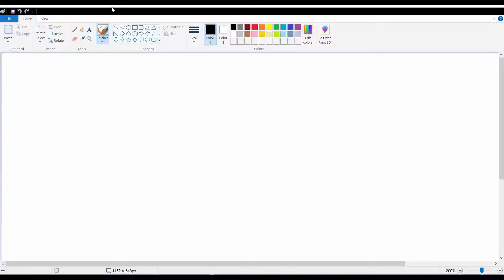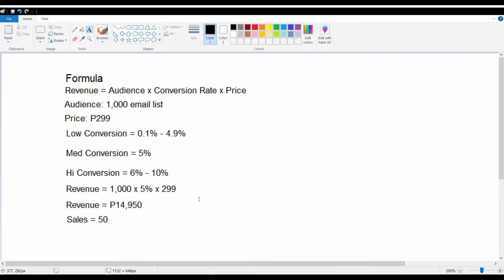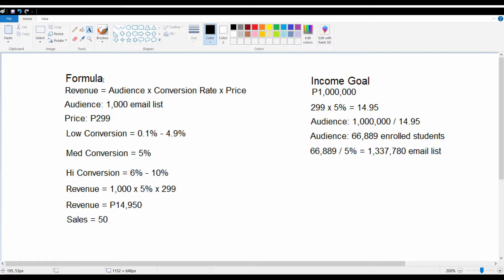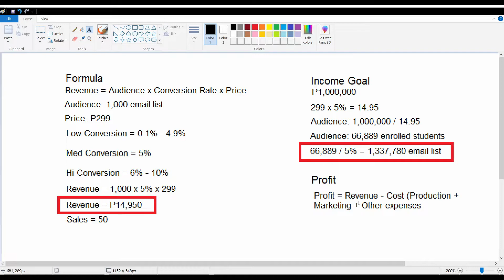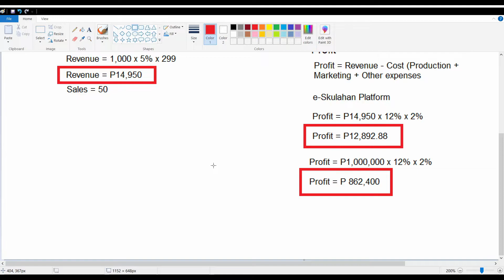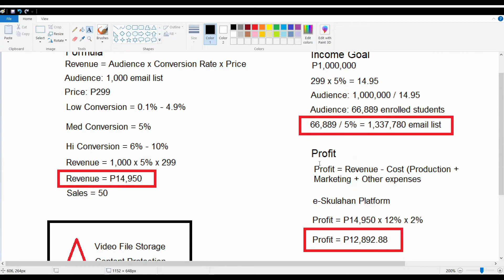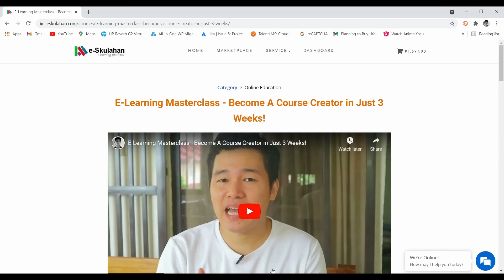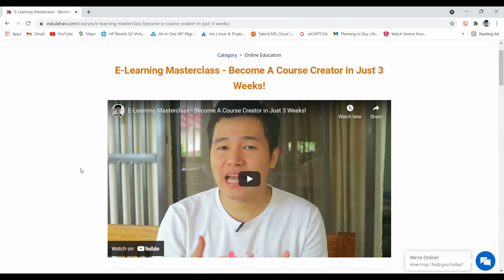Profitable ba ang Pag Create at Pag Publish ng Online Course?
Ngayon, sasagutin natin ang isang tanong ng kapatid natin dito. Mayroon kasi akong natangap na chat sa e-Skulahan.

Ang tanong nya, “Profitable ba ang pag create at pag publish ng online course?”

0:00 - Overview
0:36 - Introduction
0:42 - Profitable ba ang pag create ng online course?
1:25 - Malaki ba ang kinikita sa pag create ng online course?
2:06 - Magkano ang pwede kong kitain dito?
        3:38 - Potential Revenue Computation Formula
        5:19 - Income Goal, Students Enrolled, and Audience
        6:54 - Profit
        7:52 - Potential Profit using e-Skulahan
        8:40 - Maintenance Fee
10:45 - Online Course Pricing
13:24 - Benefits once na nag pa-publish ka ng Online Course